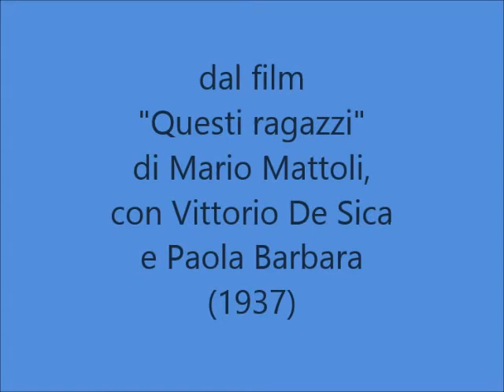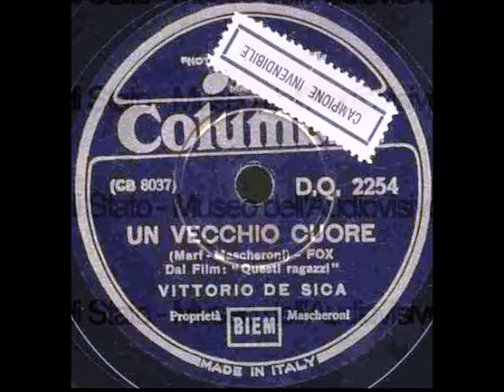Vittorio De Sica - Un vecchio cuore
VITTORIO DE SICA - UN VECCHIO CUORE; fox-trot di Mascheroni - Marf; 1937; Columbia DQ 2254; dal film "Questi ragazzi", 1937, di Mario Mattoli, con Vittorio De Sica e Paola Barbara.